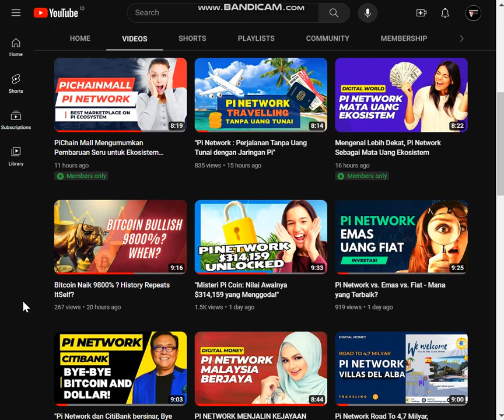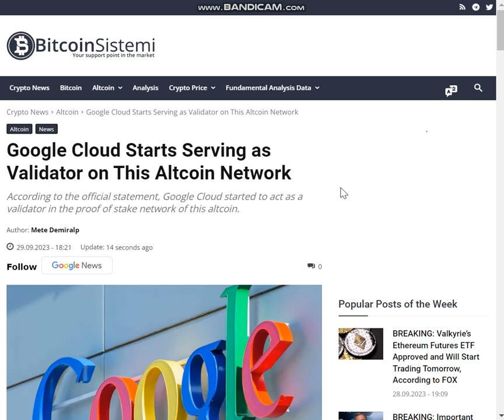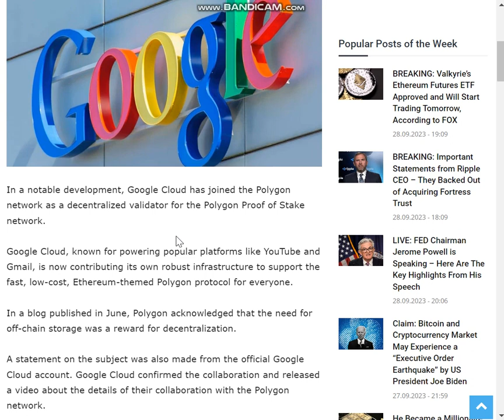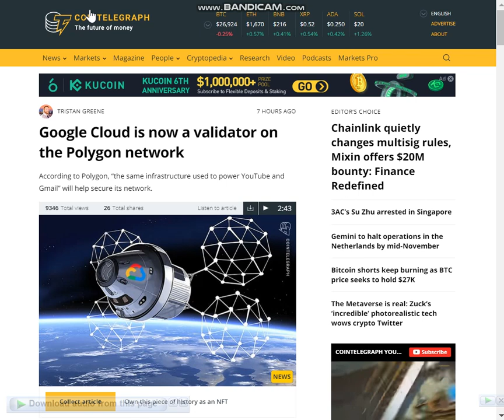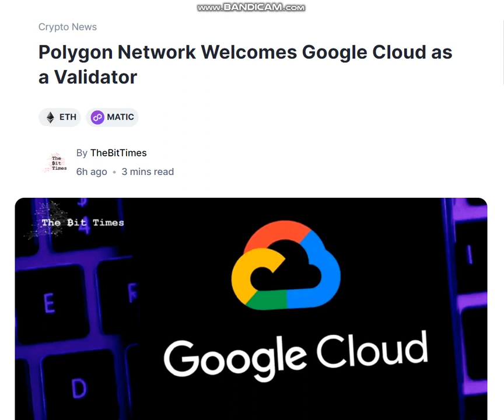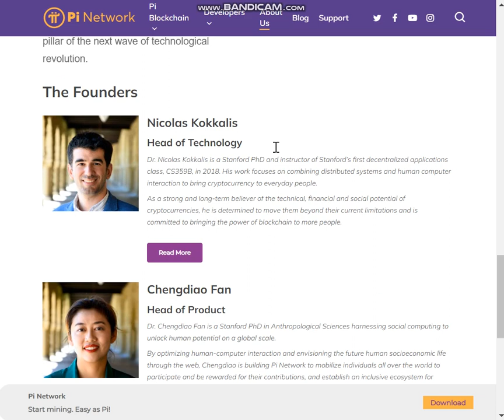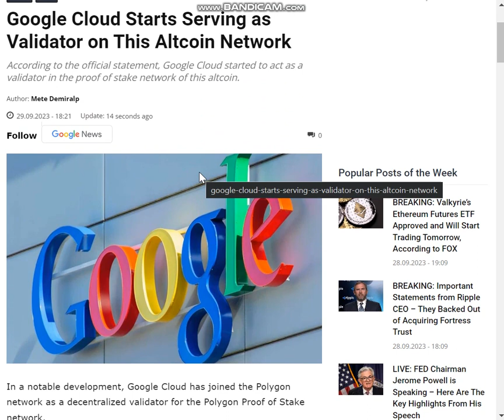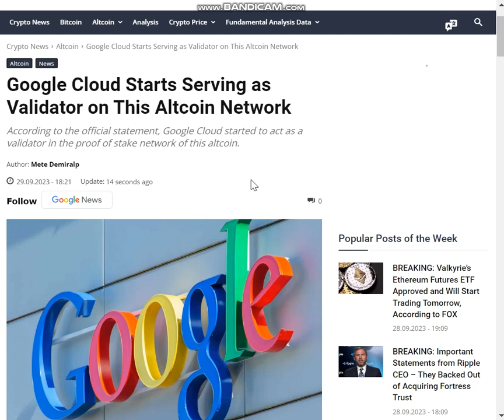Pi Network: "Google Cloud Sebagai Validator Jaringan Blockchain!"